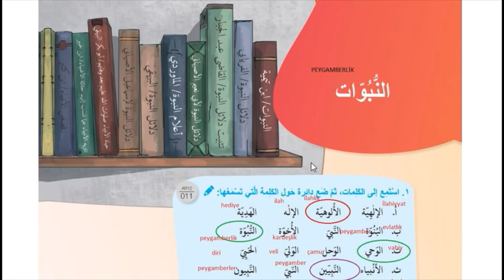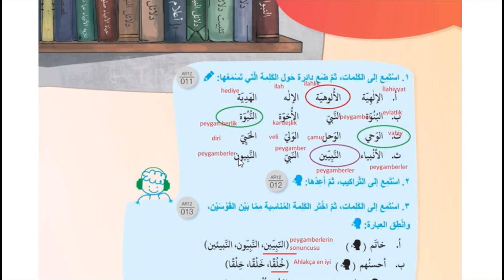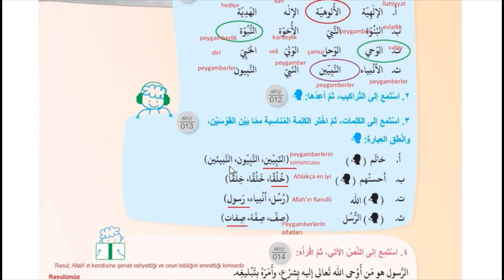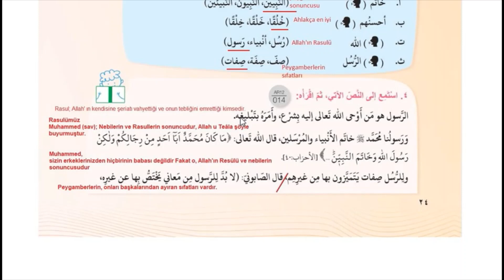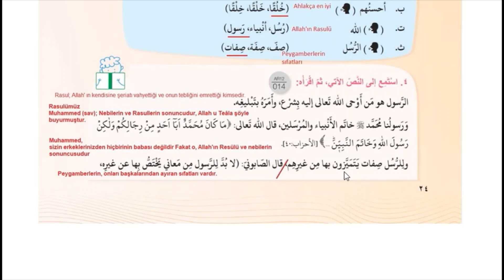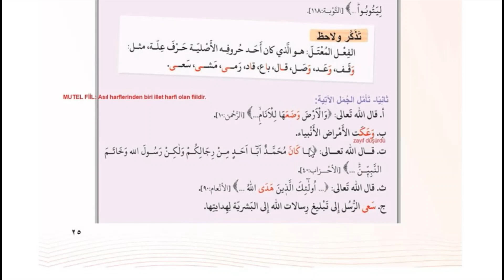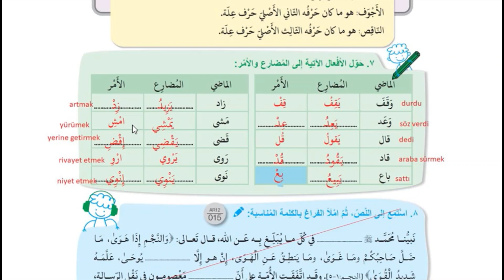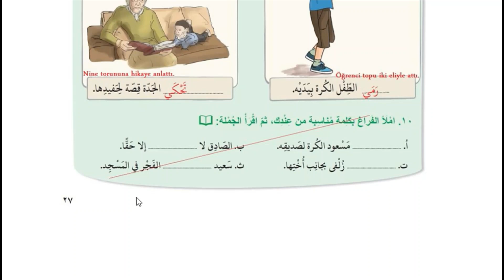ANADOLU İMAM HATİP LİSESİ MESLEKİ ARAPÇA 12 CEVAPLARI : 1. ÜNİTE 3. DERS (SAYFA : 24 - 30 )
Mesleki Arapça 12 Ders Kitabı Sayfa : 24, 25, 26, 27, 28, 29  Konu anlatımı